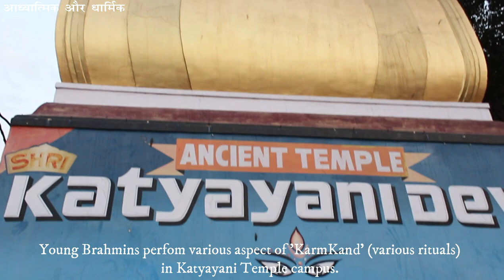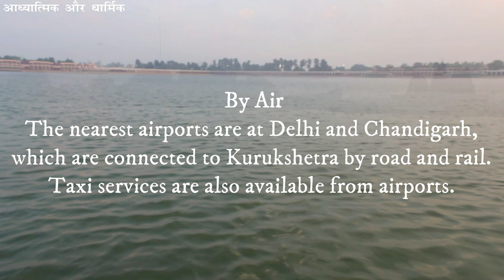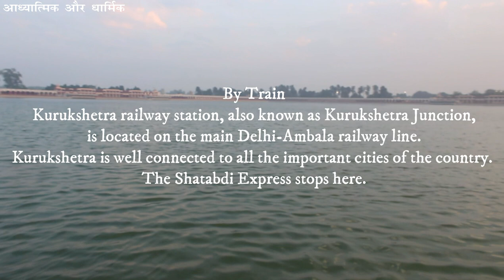महाभारत में घटित घटनाओं का साक्ष्य ब्रह्मसरोवर, कुरुक्षेत्र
कुरुक्षेत्र में स्थित ब्रह्म सरोवर, आस्था एवं विश्वास का एक महत्वपूर्ण धार्मिक स्थल है. सरोवर के उत्तरी तट पर स्थित भगवान शिव को समर्पित एक पवित्र मंदिर स्थित है इस तीर्थ को सर्वेश्वर महादेव भी कहा जाता है। परंपरा के अनुसार, शिव लिंग को भगवान ब्रह्मा ने यहां स्थापित किया था।
ऐसा मान्यता है कि भगवान ब्रह्मा ने इसी भूमि से ब्रह्मांड की संरचना की थी। हेमंत ऋतु में सरोवर जीवंत हो उठता है क्योकि विभिन्न  पक्षी दूर-सुदूर से इस सरोवर में आते है, उनके कलरव से सम्पूर्ण वातावरण खुशनुमा हो जाता है । नवंबर-दिसंबर में सरोवर के तट पर वार्षिक गीता जयंती समारोह मनाया जाता है। यह सरोवर नवंबर के अंत और दिसंबर की शुरुआत में गीता जयंती के अवसर पर 'दीप दान' और 'आरती' के समय अपनी आभा से विशिष्ट छठा बिखेर देता है । यही कारण है की इस अवसर पर सरोवर सैलानियों के आकर्षण का मुख्य केंद्र होता है, आध्यात्मिक प्रवृति के श्रद्धालु इस अवसर का अत्यंत लाभ उठाते है.
सूर्यग्रहण के दौरान सरोवर के पवित्र जल में डुबकी लगाना हजारों अश्वमेध यज्ञों को करने के गुण के बराबर माना जाता है। स्थानीय किंवदंतियों के अनुसार इस सरोवर की खुदाई पहले कौरवों और पांडवों के पूर्वज राजा कुरु ने की थी।
स्थानीय परंपरा के अनुसार महाभारत युद्ध में पांडवों के जीत के पुरुस्कार के रूप में सरोवर के मध्य स्थित द्वीप में युधिष्ठर द्वारा एक स्तम्भ लगाया गया था।

प्रत्येक दिवस की संध्या को महा आरती का आयोजन इस सरोवर के तट पर किया जाता है, आरती, धर्म में आस्था रखने वालों के मस्तिष्क और चित्त को मंत्र मुग्ध कर देती है. पंडित श्री बलराम गौतम जी इस आरती का सञ्चालन करते है, इनके द्वारा कात्यायनी मंदिर में निशुल्क कर्मकांड की विभिन्न विधाओं का ब्राह्मणो को अभ्यास कराया जाता है. आईये महा आरती के दर्शन करते है.

कैसे पहुंचा जाये:
हवाईजहाज से
निकटतम हवाई अड्डे दिल्ली और चंडीगढ़ में हैं, जो सड़क और रेल द्वारा कुरुक्षेत्र से जुड़े हैं। हवाई अड्डों से टैक्सी सेवाएं भी उपलब्ध हैं। दिल्ली कुरुक्षेत्र से 160 किमी की दूरी पर है।

ट्रेन से
कुरुक्षेत्र रेलवे स्टेशन, जिसे कुरुक्षेत्र जंक्शन भी कहा जाता है, मुख्य दिल्ली-अंबाला रेलवे लाइन पर स्थित है। कुरुक्षेत्र देश के सभी महत्वपूर्ण शहरों से अच्छी तरह से जुड़ा हुआ है। शताब्दी एक्सप्रेस यहाँ पर रुकती है।

सड़क मार्ग से
हरियाणा रोडवेज की बसें और अन्य पड़ोसी राज्य निगम की बसें कुरुक्षेत्र को दिल्ली, चंडीगढ़ और अन्य महत्वपूर्ण स्थानों से जोड़ती हैं। यहाँ से दिल्ली 160 किलोमीटर, अंबाला 40 किलोमीटर और करनाल 39 किलोमीटर दूरी पर स्थित है. यहाँ से बसें अक्सर उपलब्ध होती हैं। कुरुक्षेत्र पिपली से लगभग 6 किलोमीटर की दूरी पर है, राष्ट्रीय राजमार्ग पर एक महत्वपूर्ण सड़क जंक्शन जिसे लोकप्रिय रूप से ग्रैंड ट्रंक रोड कहा जाता है.